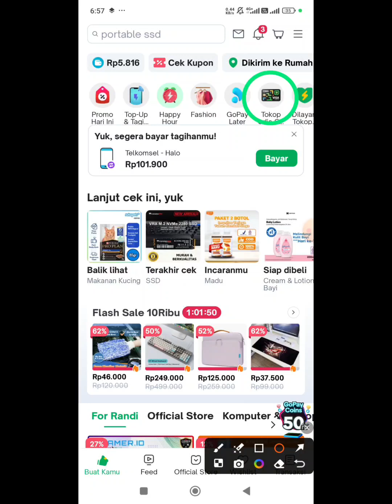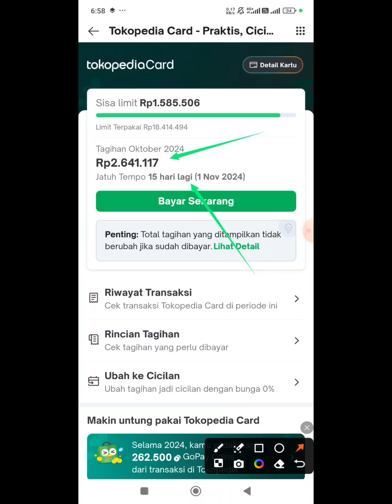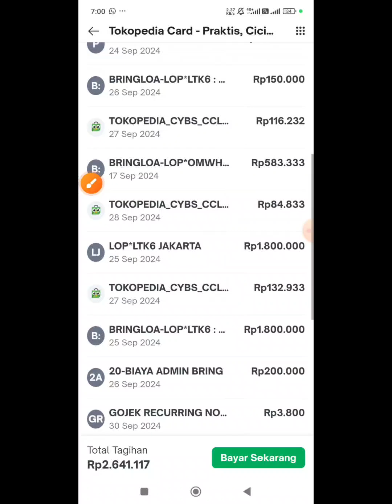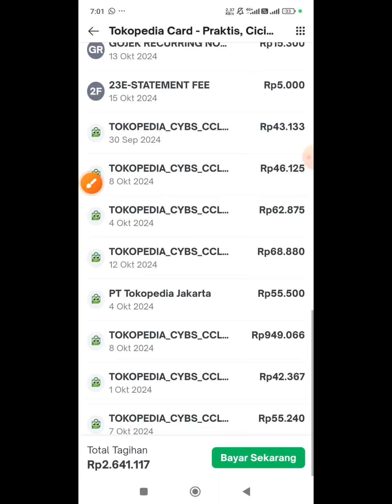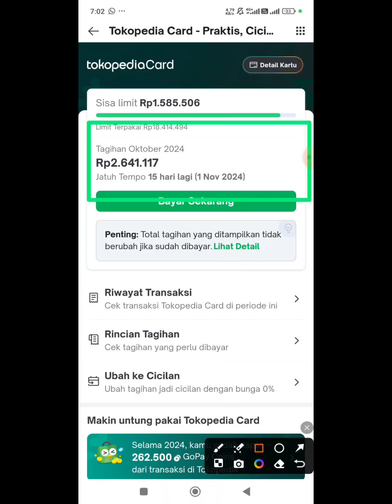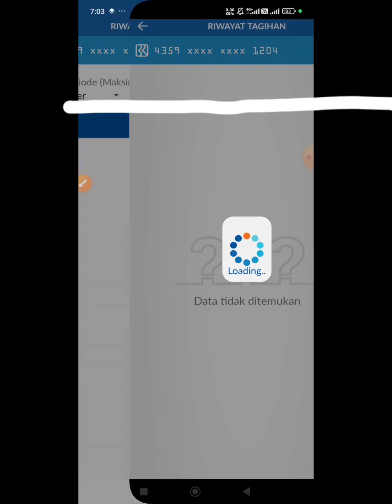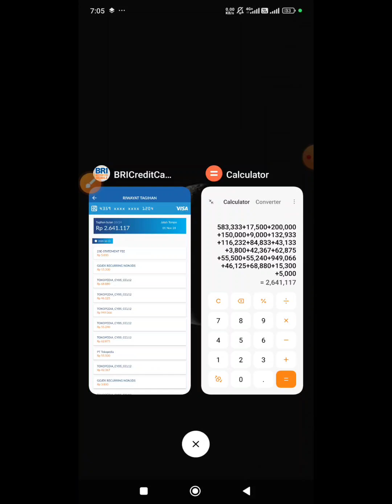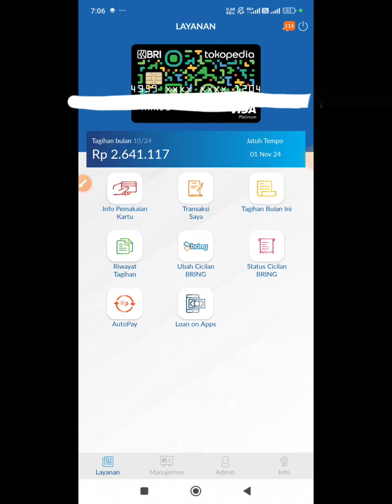3 Cara Hitung Tagihan Kartu Kredit Tokopedia Card Yang Tidak Sesuai Minus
3 Cara Hitung Tagihan Kartu Kredit Tokopedia Card Yang Tidak Sesuai Minus

Kenapa tagihan tokopedia card minus tidak sesuai dengan tagihan bulan ini atau kadang tagihan plus...ini solusinya

tagihan tokopedia card, tagihan tokopedia card minus, tagihan tokopedia card tidak sesuai, tagihan tokopedia card tidak muncul, cek tagihan tokopedia card, tokopedia card